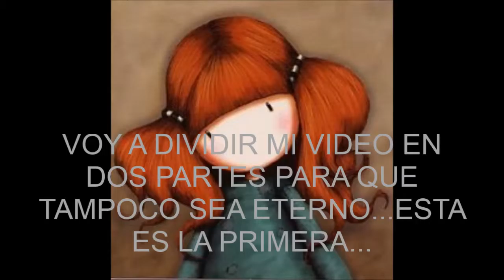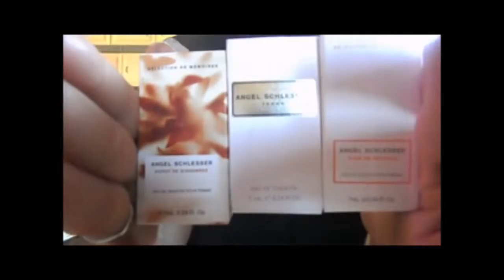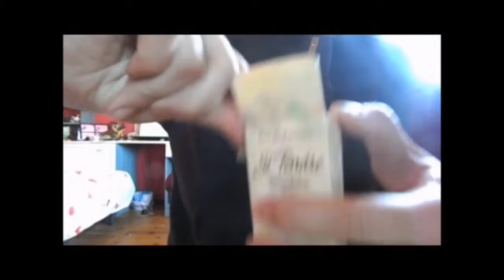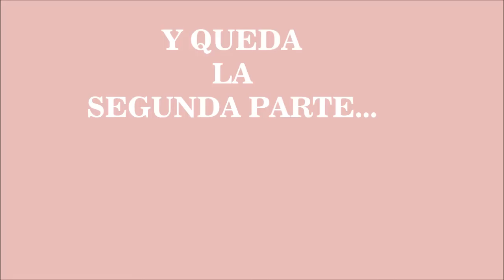Coleccion de perfumes (primera parte)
este video como digo en otros de colecciones o compras no es por presumir de lo que tengo sino de enseñaroslo y compartir con vosotr@s.